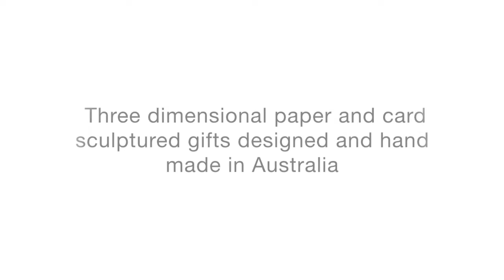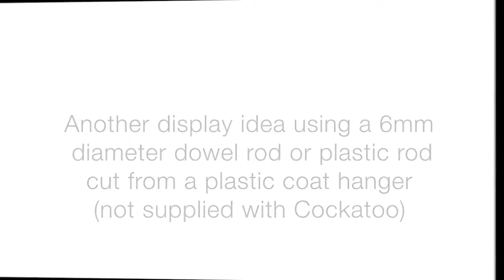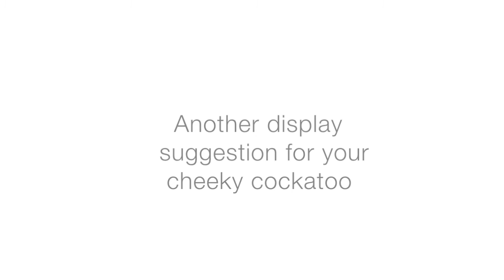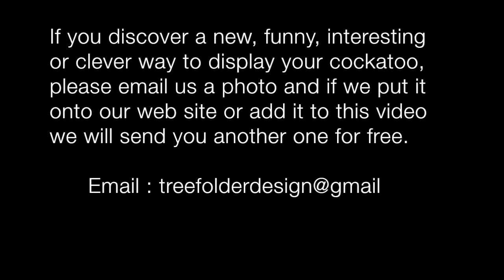HOW TO DISPLAY YOUR YELLOW CRESTED COCKATOO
This  "multi use” paper sculptured Yellow Crested Cockatoo
was specifically designed and individually hand made by Tree-Fold, Melbourne, Australia for the pleasure of our international visitors and local tourists who  enjoy our wildlife parks, sanctuaries, zoos, animal farms and bird feeding attractions.